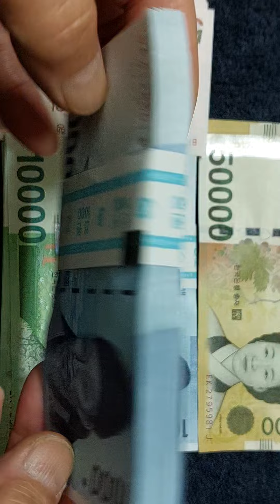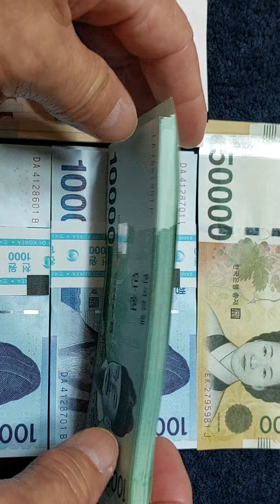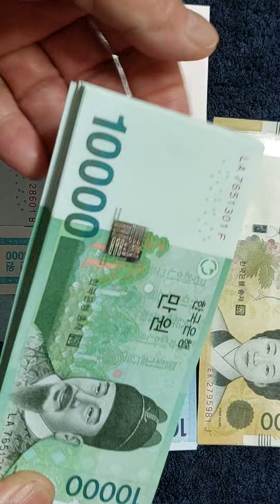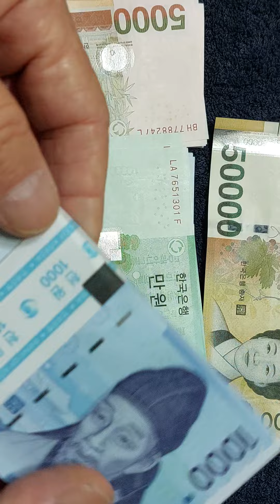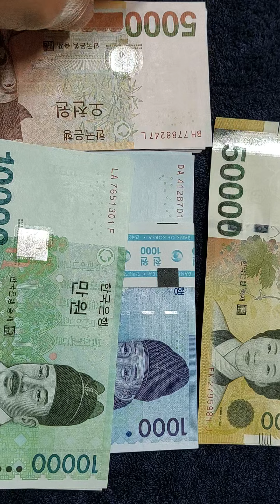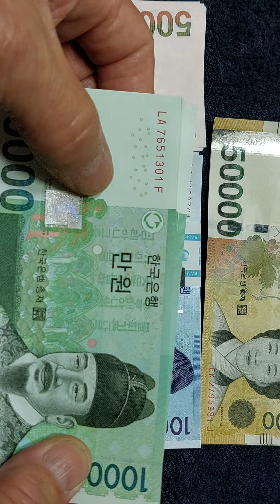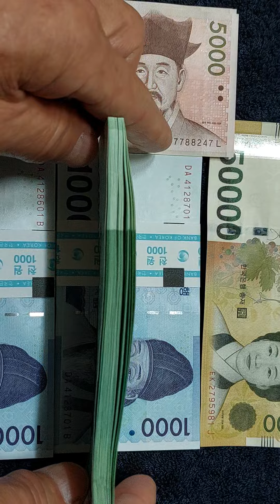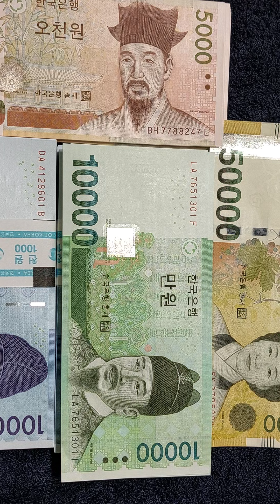오늘.한국은행.신권교환.첯날16.일.영상